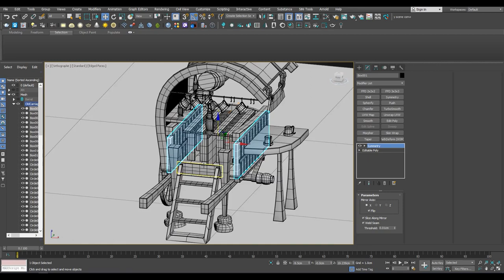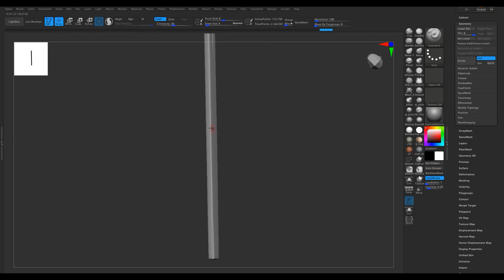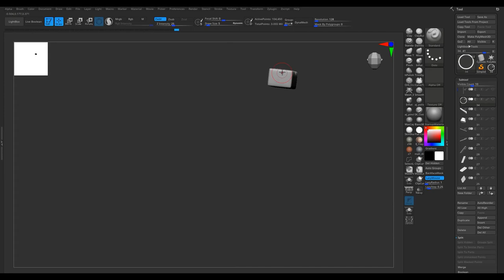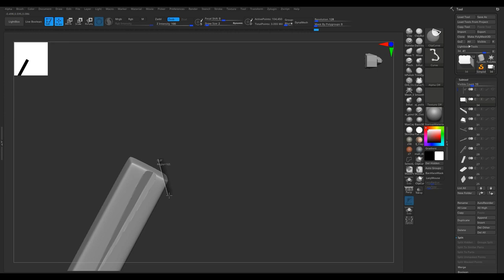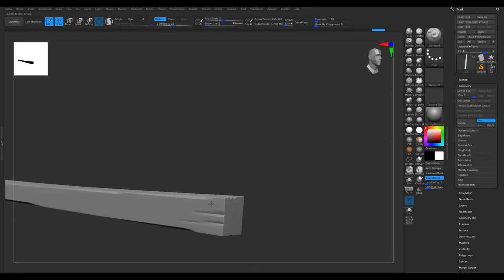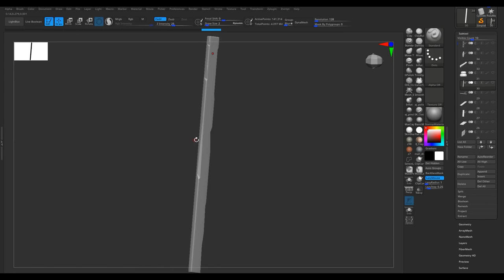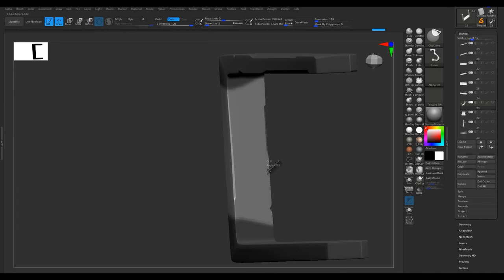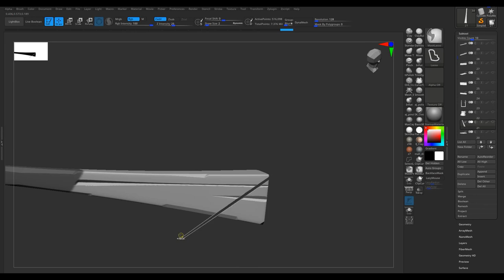Stylized Games: canopy of the carriage ModelingPart04 || Stylized Old Carriage || N°_14